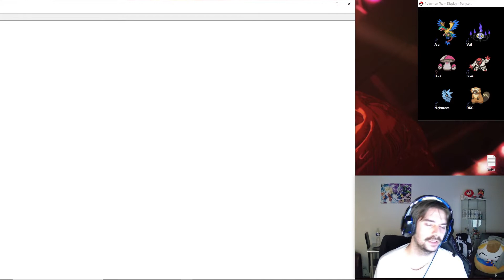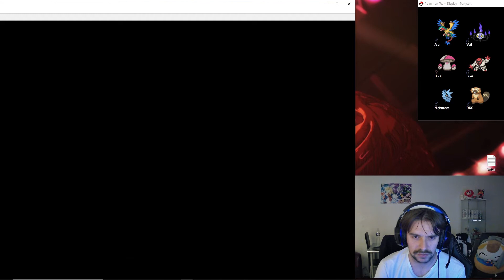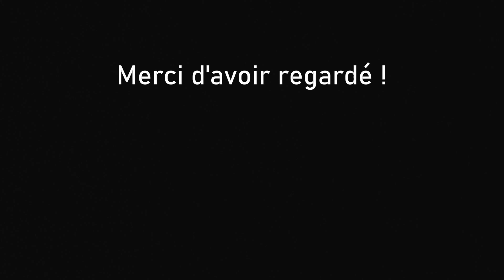Pokemon Blanc Hardcore Nuzlocke - Episode 19 (Post-Game)